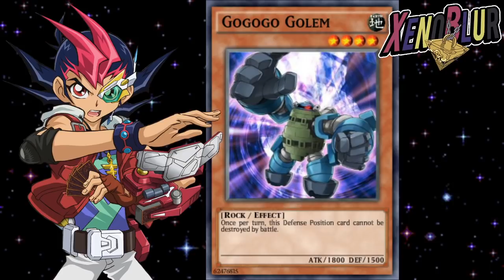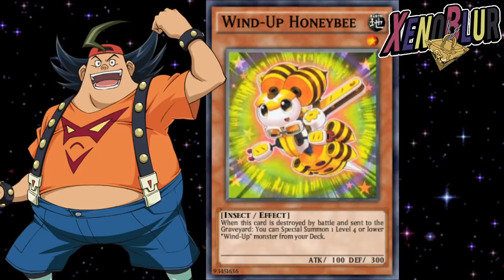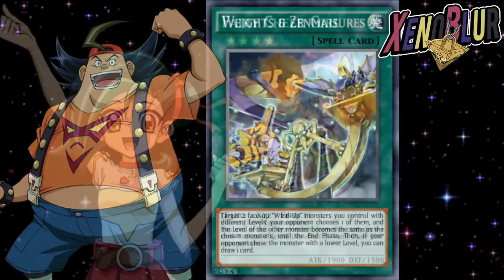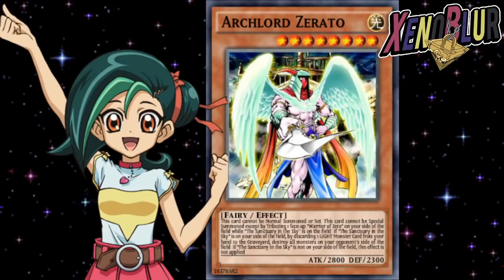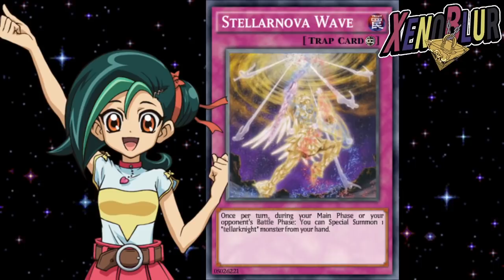PERSONAJES CONFIRMADOS de ZEXAL y Primeros XYZ Filtraciones | Yu-Gi-Oh! Duel Links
filtraciones de las recompensas de portal para los personajes iníciales de Zexal Yuma, Kotori y Bronk
soporte a wind up y tellarknight